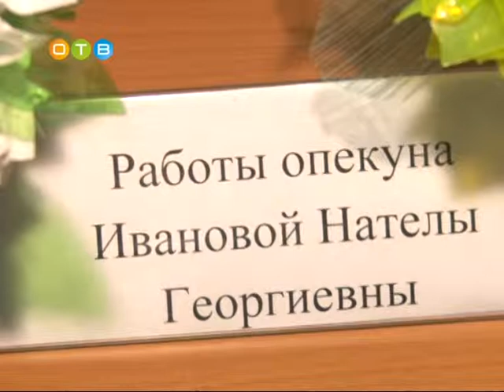«День рождения добра»